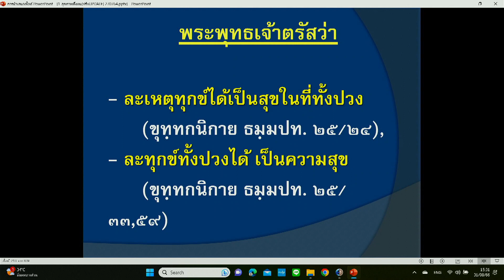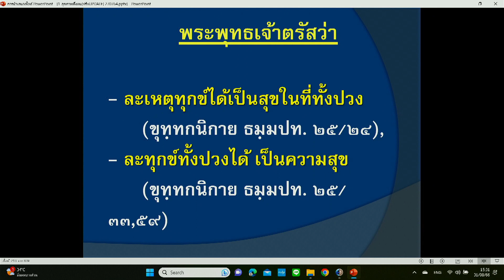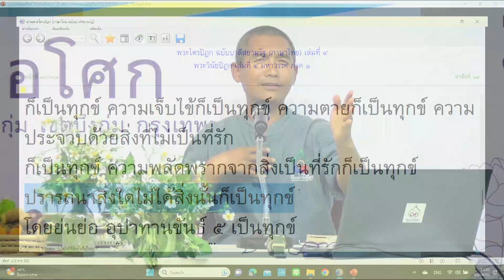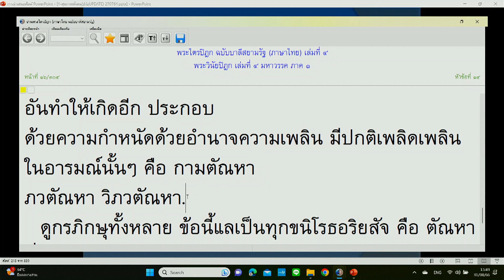660831 10 ละเหตุทุกข์ได้เป็นสุขในที่ทั้งปวง กับทุกขอริยสัจ ๔